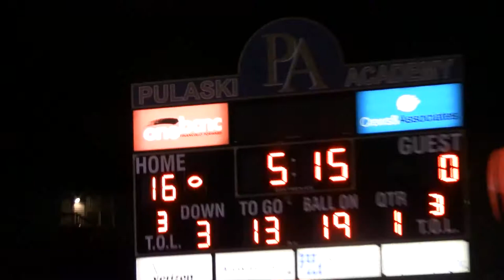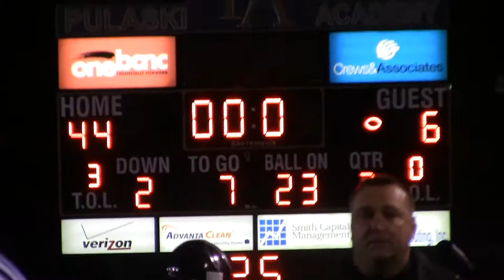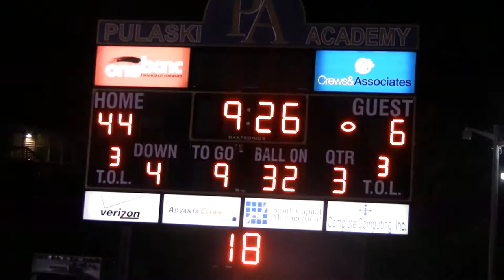Pa vs Dollarway 2011 Semi Finals- Full game sideline camera